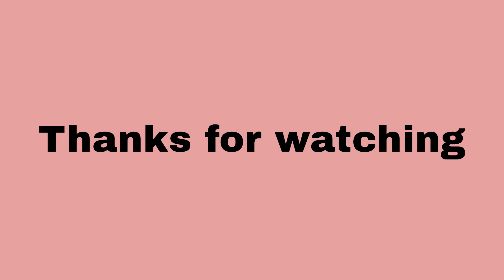मैदा बर्फी, लहानपणाच्या आठवणी Halkova | palkova | kidsfavouriterecipe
Ingredients:
घी - Ghee - 1 Cup (200 grams)
मैदा - Refined Flour - 2 Cup (260 grams)
पिठीसाखर - Powdered Sugar - 1.5 Cup (240 grams)
वॅनिला एसेंस - Vanilla Essence - 3-4 Drops
वेलची - Cardamom -2

नमस्कार मैत्रिणींनो,

तुम्हा सर्वांचे या स्वाद रस रेसिपी मराठी चॅनेल मध्ये मनःपूर्वक स्वागत. या मराठी चॅनेल वर आपल्या सर्व पारंपरिक मराठी रेसिपी चा आस्वाद घेता येणार आहे. त्यामध्ये अगदी मोदक, वडा, मिसळ पाव, दिवाळीचे सारे पदार्थ, फराळाचे पदार्थ, गणपती-गौरीचे पदार्थ आणि बरेच काही असणार आहे... आपल्या साऱ्यांचा सहभाग आणि पाठिंबा आम्हाला पुढे जाण्यास आणि प्रोत्साहन देण्यास खूप मदत करनार आहे.. तर मग कश्याची वाट पाहताय.